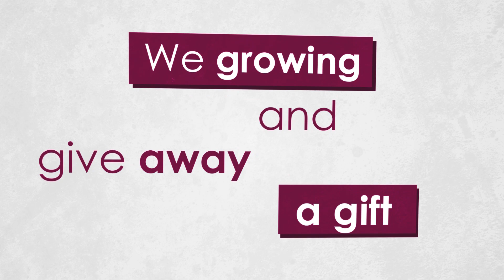****ENDED**** $50 AMAZON GIFT CARD GIVEAWAY FOR NEW YEAR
New random Pick today and winner is THERESERVEDGAMER, congratulations!!!

We had a winner but unfortunately she or he never contacted back to claim the giveway.

The winner gonna be chosen through commentpicker in 19 March 2019.

T̶h̶a̶n̶k̶ ̶y̶o̶u̶ ̶a̶l̶l̶ ̶f̶o̶r̶ ̶y̶o̶u̶r̶ ̶p̶a̶r̶t̶i̶c̶i̶p̶a̶t̶i̶o̶n̶,̶ ̶s̶t̶a̶y̶ ̶t̶u̶n̶e̶d̶ ̶f̶o̶r̶ ̶m̶o̶r̶e̶ ̶g̶i̶v̶e̶a̶w̶a̶y̶.̶
T̶h̶e̶ ̶l̶u̶c̶k̶y̶ ̶w̶i̶n̶n̶e̶r̶ ̶i̶s̶ ̶R̶a̶v̶i̶n̶d̶r̶a̶ ̶P̶r̶a̶j̶a̶p̶a̶t̶i̶!̶ ̶C̶o̶n̶g̶r̶a̶t̶u̶l̶a̶t̶i̶o̶n̶s̶.̶

T̶h̶e̶ ̶w̶i̶n̶n̶e̶r̶ ̶g̶o̶n̶n̶a̶ ̶b̶e̶ ̶c̶h̶o̶s̶e̶n̶ ̶t̶h̶r̶o̶u̶g̶h̶ ̶c̶o̶m̶m̶e̶n̶t̶p̶i̶c̶k̶e̶r̶ ̶i̶n̶ ̶1̶0̶ ̶F̶e̶b̶r̶u̶a̶r̶y̶ ̶2̶0̶1̶9̶.̶

In case you are outside of USA we can give you equivalent amount of 50$ in Egift card from Amazon in UK or DE.